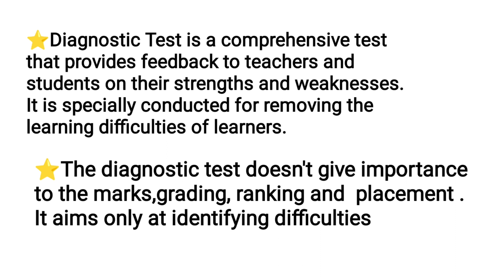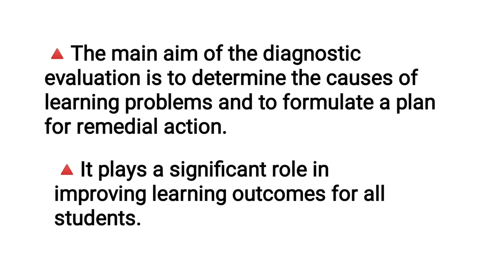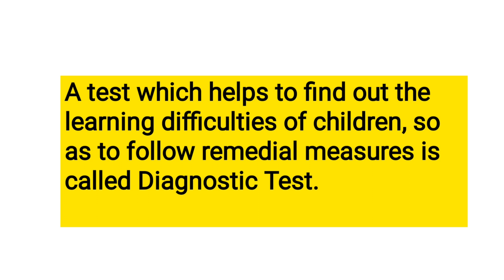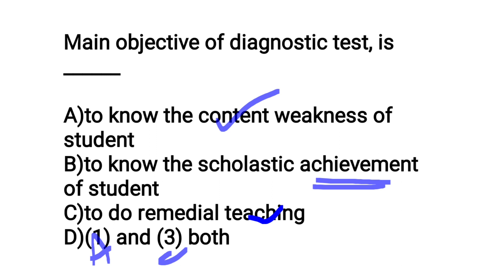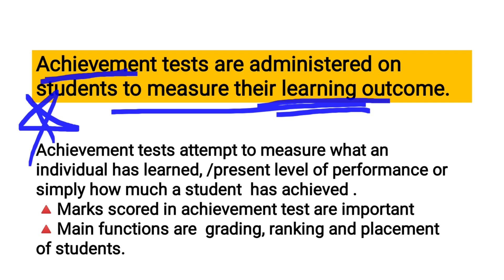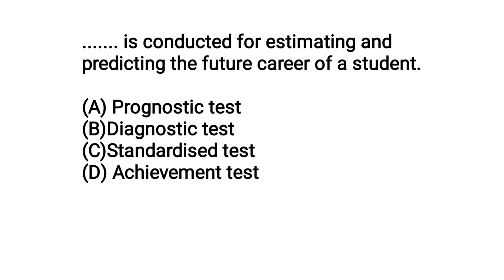KTET PSYCHOLOGY Quick Revision with PYQ#Achievement Test || Prognostic Test||Diagnostic Test